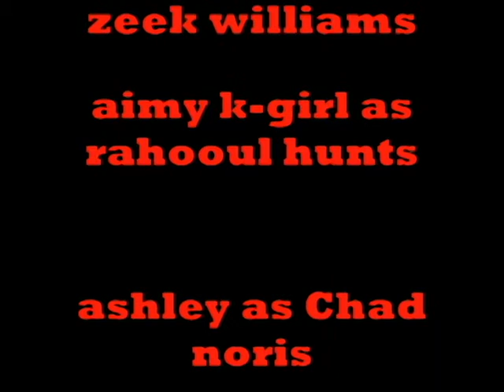THE .FAT.BOY.GOT JUMPED.INTERDUCTION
coming s00n